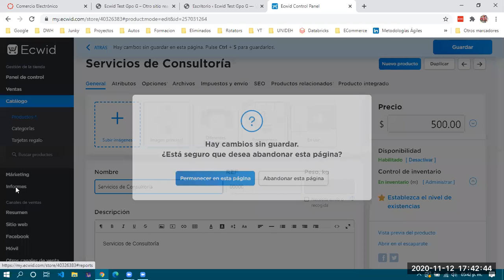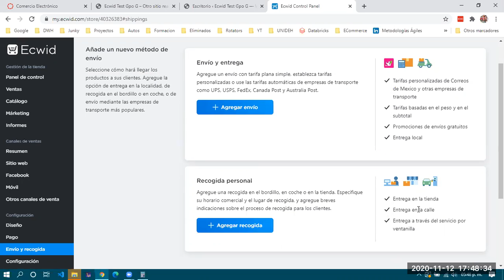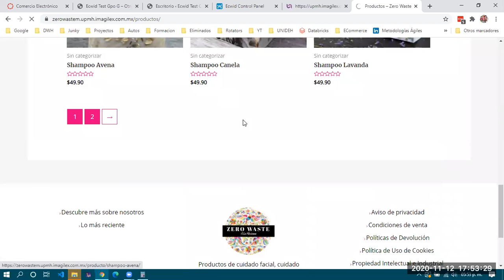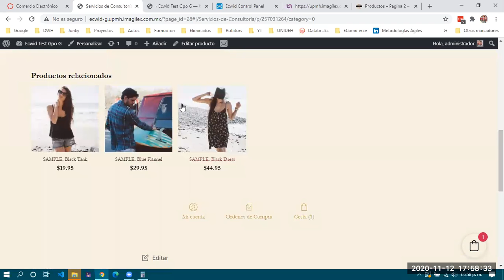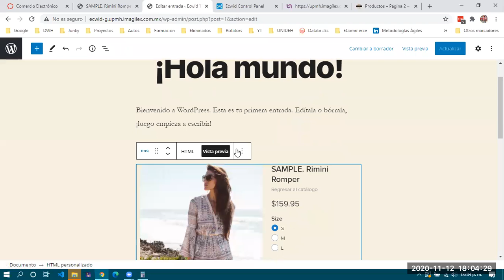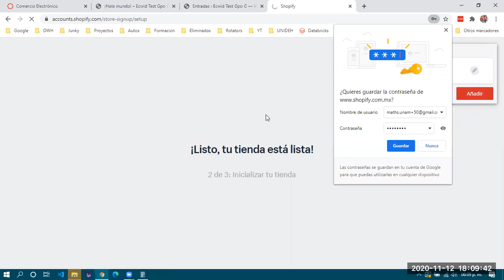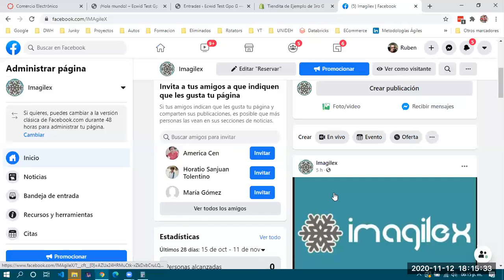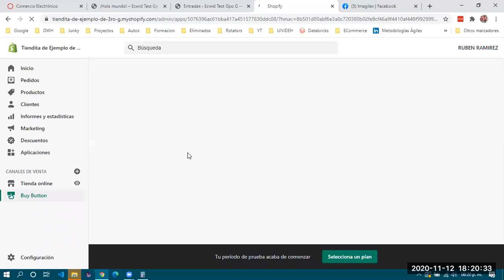ECommerce 3G - 2010/11/12 pt 02 - Aplicaciones de Comercio Electrónico